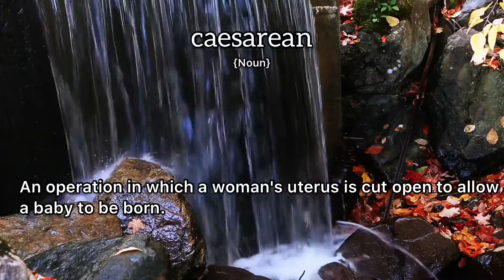Caesarean Meaning : Definition of Caesarean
- What is the meaning of Caesarean
- What is the definition of Caesarean
- How to pronounce Caesarean